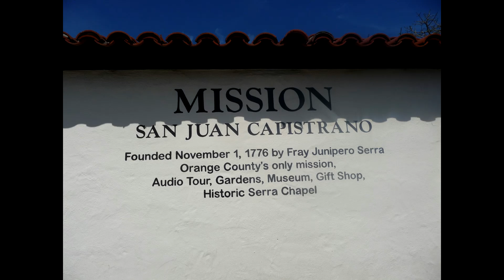My Orange County Experience2: Mission San Juan Capistrano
Giving you My First Thoughts and Point of View on visiting the Mission at San Juan Capistrano and why it spark my interest to learn about more of Orange County California, State of California and USA itself.